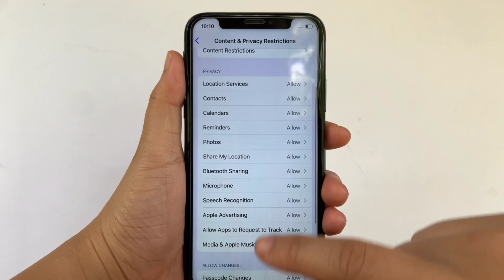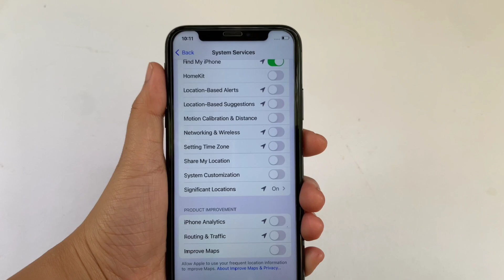How to turn on or off system customization in system services on iPhone X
Do you want to turn on or off system customization in system services on iPhone X mobile phone.

Thanks...